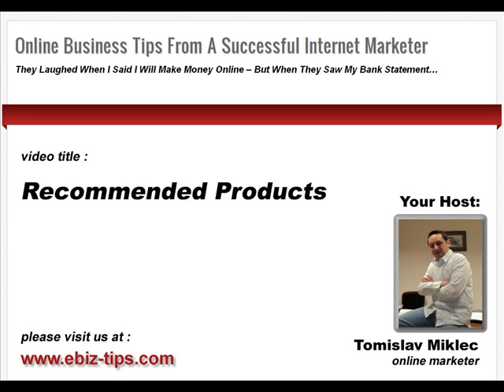Recommended Products - Online Business Tips Blog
There are some money making products that are simply great and worth of recommendations. Since my Online Business Tips blogs talks about making money online and internet marketing, I think these products could be interesting and important to visitors of my blog, and that is why I'm recommending them. This video is just a intro to recommended products.

If you would like to learn how to make money online and become a successful internet marketer and online entrepreneur, please feel free to visit my Online Business Tips blog at: